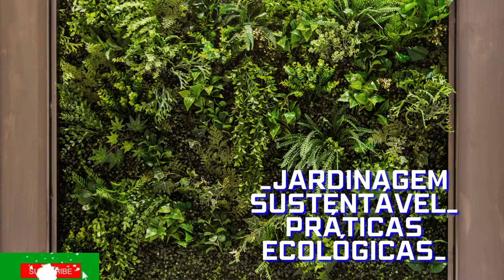Jardinagem sustentável práticas ecológicas